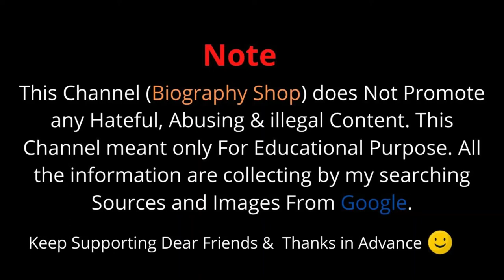Waqar Zaka Lifestyle - BIOGRAPHY | Age,CSS, Education, Family | Thank You Waqar Zaka |Biography Shop